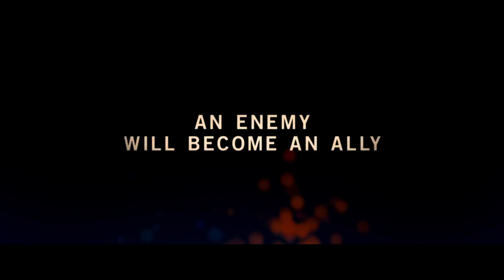ALPHA Official Trailer HD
Leaders are born from survival. AlphaMovie – experience it in IMAX® and 3D. Coming Soon.

An epic adventure set in the last Ice Age. Europe, 20,000 years ago. While on his first hunt with his tribe’s most elite group, a young man is injured and left for dead. Awakening to find himself broken and alone -- he must learn to survive and navigate the harsh and unforgiving wilderness. Reluctantly taming a lone wolf abandoned by its pack, the pair learn to rely on each other and become unlikely allies, enduring countless dangers and overwhelming odds in order to find their way home before the deadly winter arrives.